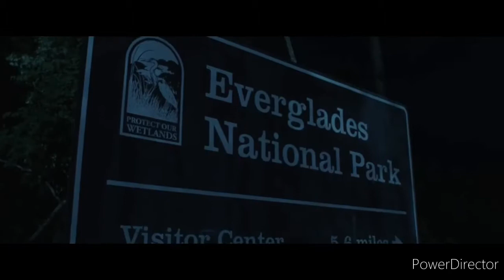RAMPAGE 2018 (FILM) (TOP SCENES):(ANIMATION EP:-4)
:) :) :) :) :) 🎃HI GUYS. WELCOME TO OUR CHANAL. .